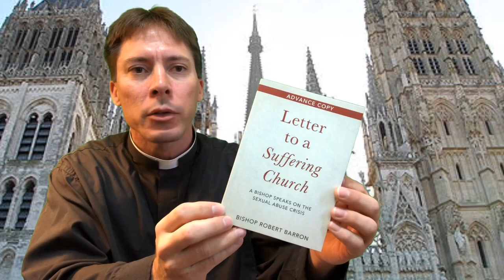Support the Campaign! St. Joseph pray for us! - Fr. Mark Goring, CC